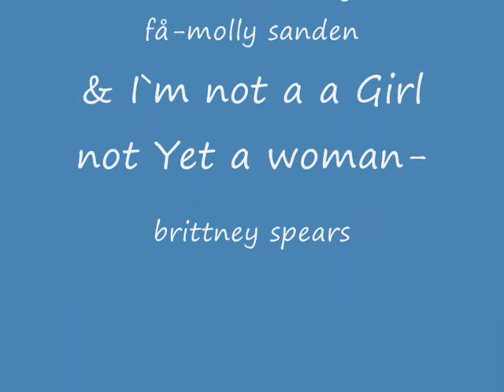rex brittney o mollly snaden 0001